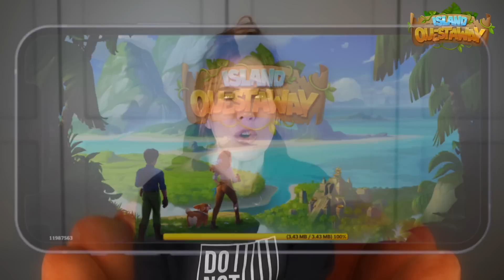BRUTALLY MURDERED IN A CAR PARK - THE CASE OF RYAN FERGUSON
Install Island Questaway for FREE here ✅ and get unique bonuses! 🔥 Available for the next 30 days only!
In November 2001, Columbia, Missouri, a sports editor was strangeled and beaten in the carpark of his workplace. With little forensic evidence and no leads, the case went cold – until 2 years later, when a teenager claimed responsibility for the crime and, in the process, implicated one of his friends. Both were subsequently imprisoned for murder – but had the right men been convicted, or had there been a miscarriage of justice? This is what happens when a prosecutor will do whatever it takes to win, regardless of the cost. This is the case of Ryan Ferguson.